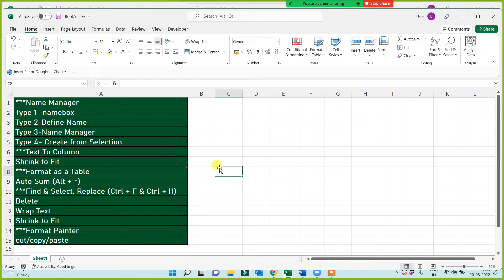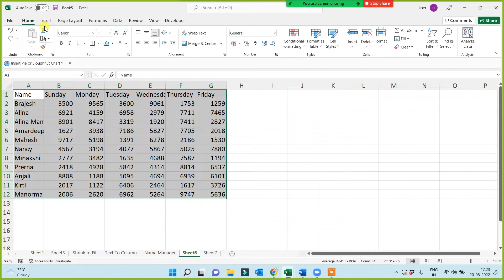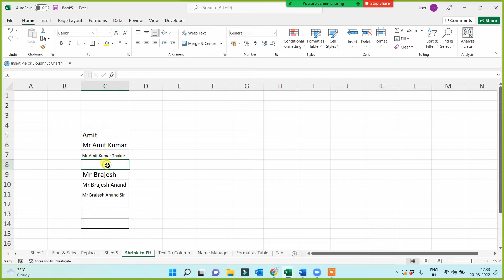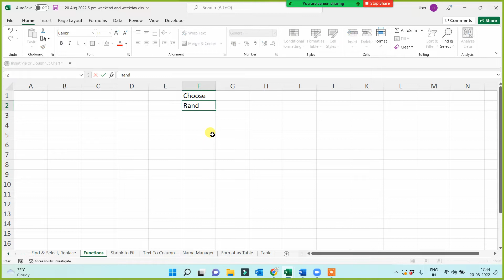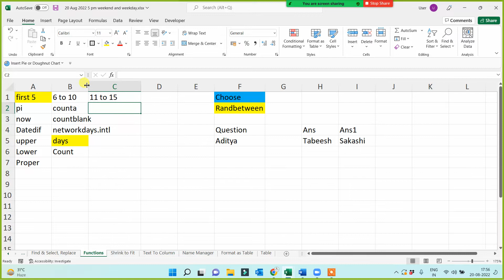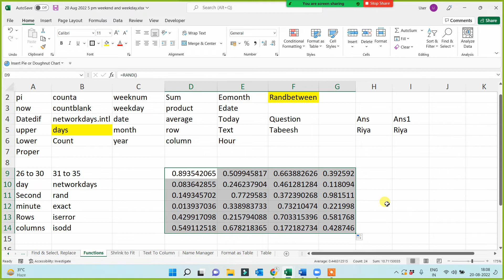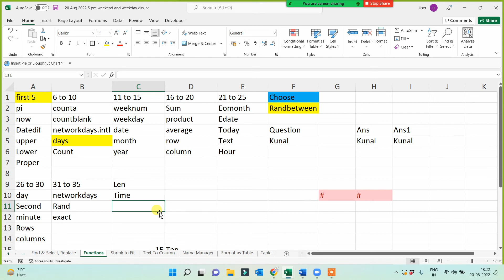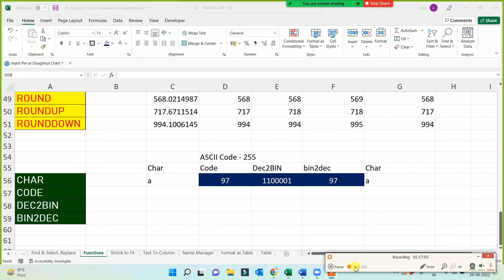60 to 70 funs